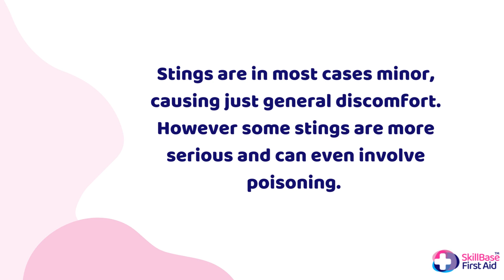Summer Holiday First Aid Guide: Stings & Bites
In part 2 of our Summer Holiday First Aid Guide series, we take a look at first aid for stings and bites.
Would you know what to do?